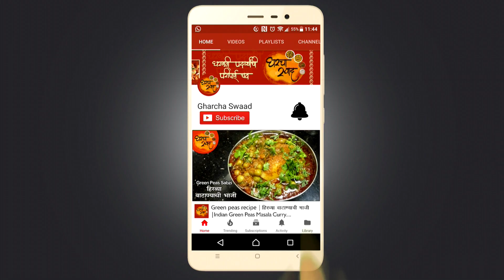Rushichi Bhaji | शास्त्रानुसार परफेक्ट ऋषीची भाजी | How To Make Rushichi Bhaji | Recipe In Marathi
Rushipanchami Special Sabzi Mostly Use In Ganesh Festival After 1st Day. Very Traditional & Simple Recipe By Gharcha Swaad.

साहित्य  👉  लाल माठ एक जुडी बारीक चिरून, एक वाटी मध्यम काप केलेले शिरोळे, कवल्याची एक जुडी (फक्त पानेच घ्यावीत), ५-६ बारीक चिरलेला भाजीचा अळू, एक वाटी अळूची देठे, एक वाटी भेंडी काप केलेली, एक वाटी मध्यम काप केलेला सुरण, काप केलेले लाल माठाचे देठ एक कप, एक मक्याचे कणीस ४ भागात काप केलेले आणि जाडे मीठ.

कृती  👉 वरील सर्व भाज्या पाण्यात स्वच्छ धुवून घ्याव्यात. एका मोठ्या पातेल्यात सर्व भाज्या घालून २½ ग्लास पाणी आणि जाडे मीठ घालून ३०-४० मिनिटे वर झाकण ठेवून वाफेवर शिजवून घ्याव्यात.

टीप  👉  या भाजीत कोणत्याही प्रकारचे मसाले किंवा तेल वैगरे घातले जात नाहीत.